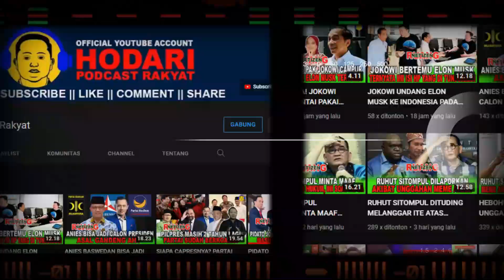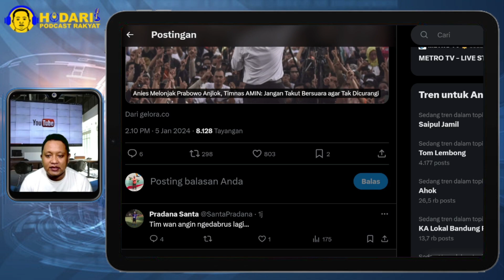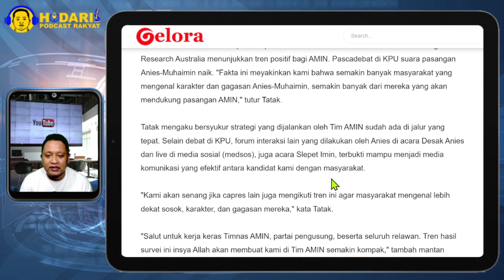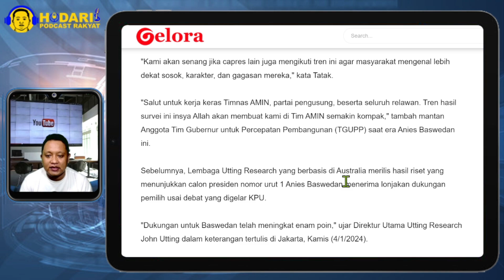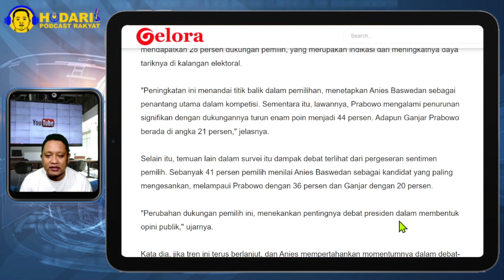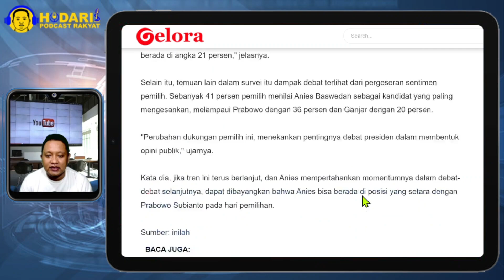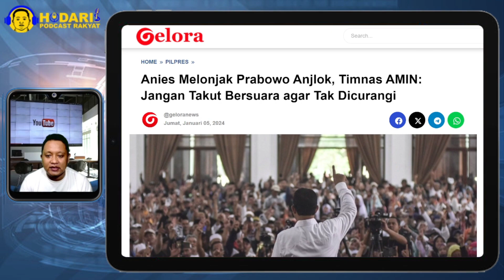ANIES MELONJAK PRABOWO ANJLOK...!! TIMNAS AMIN SEBUT JANGAN TAKUT BERSUARA AGAR TAK DICURANGI; SIP?